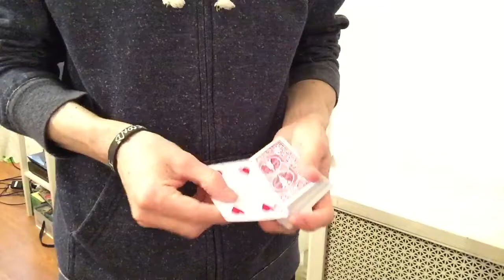Welcome to Slap City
The 4 of Hearts splits into the two 2's, then the 2's shake into the 4 aces!  And finally a kicker that will floor any audience!

This is Slap City by Rodney Reyes from his School of Hard Knocks: Confessions of a Magician DVD.  It's actually one of my all time favorite DVD's, not just for the practical tricks but for the DVD as a whole etc. tricks, music, lay out, performances and bonuses.